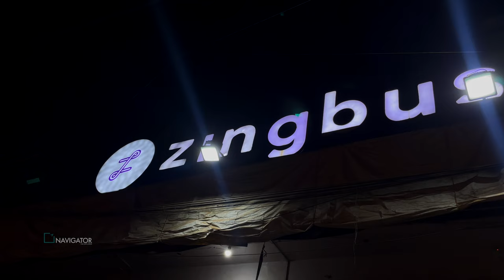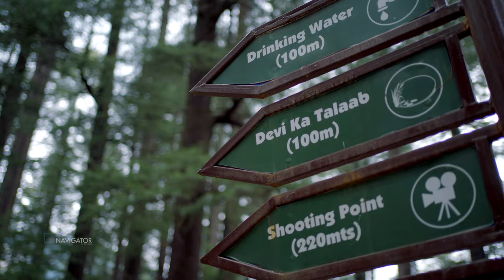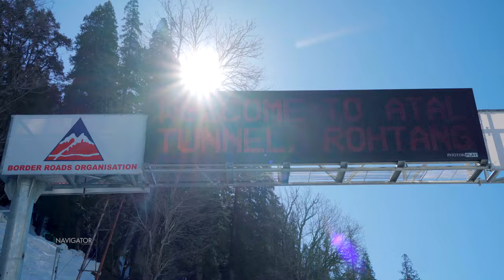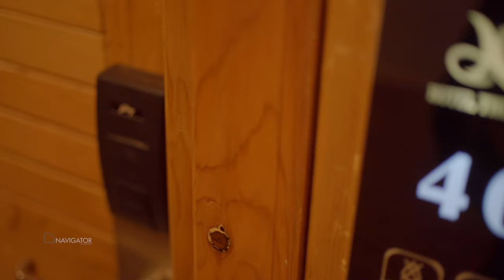Manali | Budget Travel Guide | 4K | Stay | Destinations Vlog#49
-- PACKAGE BOOKING DETAILS--

(Call timings : 08:00 am to 09:00 pm)

--FOR CHANNEL ENQUIRY & PROMOTION--

---EQUIPMENTS USED---

Lens : Sony 35 mm Prime Lens

Samyang 14 mm Prime Lens